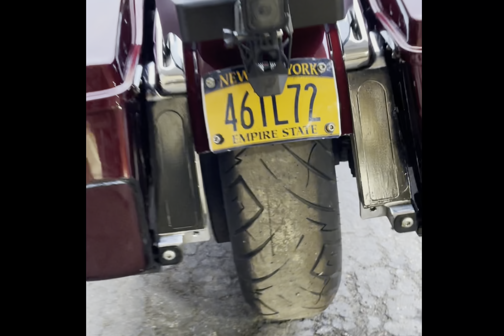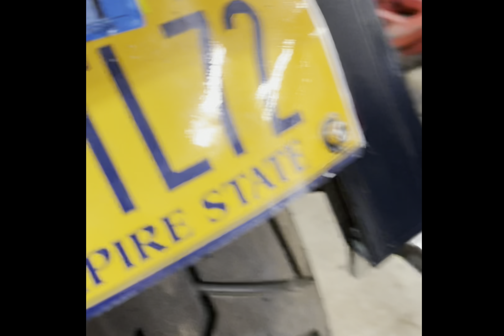6TH GEAR BURNOUT + mjk rear axle and adjuster install!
Hey guys and gals! Welcome back to the channel, join me for a smoke show! We burn the tire off the bagger it’s the only proper way to send a shot tire to the grave! Also we install a née MJK Axle and adjuster! New brake pads! And a alloy art upgraded Cush drive rubber! Enjoy comment I appreciate the comments!